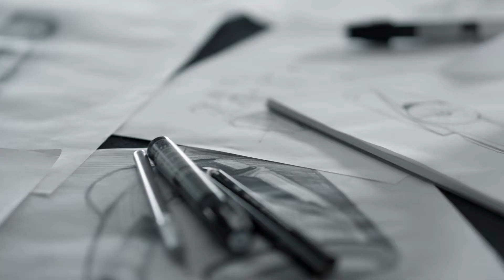Mercedes Vision EQ Silver Arrow